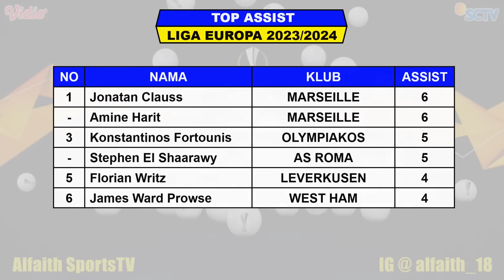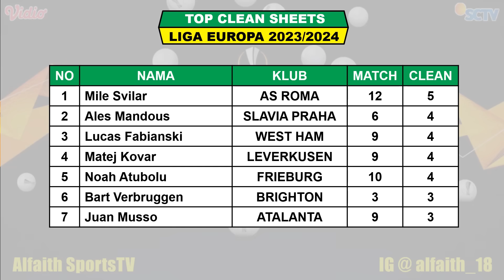Hasil 8 Besar Liga Europa Tadi Malam ~ ATALANTA vs LIVERPOOL ~ ROMA vs MILAN ~ EUL 2024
Hasil 8 Besar Liga Europa
Hasil Liga Europa 2024
Hasil Liga Europa 2023/2024
UEFA Europa League 2023/2024
Hasil Atalanta vs Liverpool

Berikut Jadwal Liga Europa 2024 Serta Daftar Klasemen, Top Skor, Top Assist Dan Daftar Clean Sheets

Hasil 8 Besar Liga Europa Leg 2 Jumat 19 April 2024 Live SCTV / Champions TV
ATALANTA VS LIVERPOOL
AS ROMA VS AC MILAN
WEST HAM VS LEVERKUSEN
MARSEILLE VS BENFICA

Jadwal 4 Besar Liga Europa Leg 1 Jumat 3 Mei 2024 Live SCTV / Champions TV

TOP SCORE

TOP ASSIST

- SCTV
- CHAMPIONS TV 1, 2, 3 & 4
- MOJI

FANSPAGE FACEBOOK : Alfaith Sports
SUMBER / SOURCE : UEFA EUROPA LEAGUE

Jadwal Final Liga Europa 2023/24
Penyisihan Grup Liga Europa 2023/24
Babak Final Liga Eropa
Hasil liga eropa 2023/2024
Jadwal Liga Europa Fase Grup
UEL 2022/2023
Hasil liga europa 8 Besar Leg 12
Jadwal Grup Liga Europa 2024
Liga eropa 8 Besar Leg 2
Liga eropa
Hasil liga europa Final
Hasil final europa league
Hasil pertandingan liga Europa tadi malam
Hasil terbaru liga eropa
Hasil liga eropa live sctv
Hasil liga eropa
Drawing Liga Europa 2023/2024